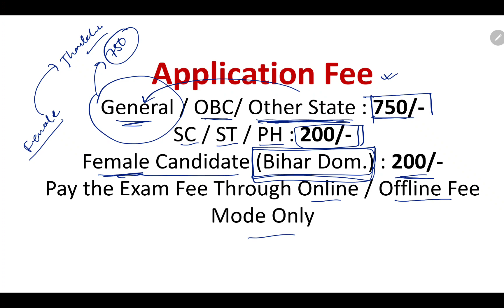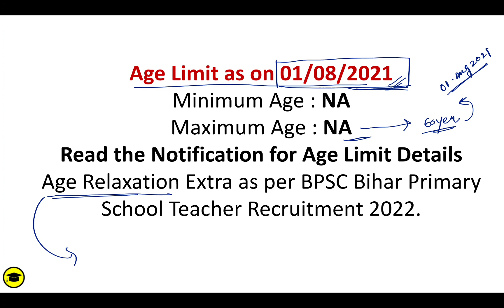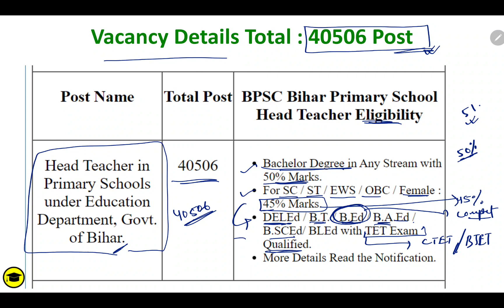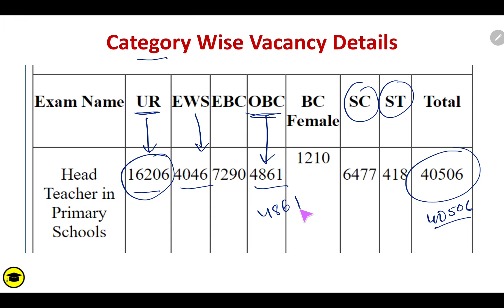BPSC Head Teacher Primary School Online Form 2022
Important Dates

Last Date for Apply Online : 22/04/2022

Pay Exam Fee Last Date : 22/04/2022

Correction Last Date : 29/04/2022

How to Fill BPSC Head Teacher Primary School Online Form 2022

Bihar Public Service Commission BPSC Are Issued Head Teacher in Primary Schools under Education Department, Govt. of Bihar. Notification and Invited Online Application Form for the BPSC 04/2022 Recruitment 2022 Candidate Can Apply Online for 28/03/2022 to 22/04/2022.

Candidate Read the Notification Before Apply the BPSC Latest Primary Schools Head Teacher Recruitment 2022 Application Form in Sarkari Result Recruitment Latest Job Section.

Kindly Check and Collect the All Document - Hand Writing, Eligibility, ID Proof, Address Details, Basic Details.

Kindly Ready Scan Document Related to Recruitment Form - Photo, Sign, ID, Thumb, Proof, Etc.